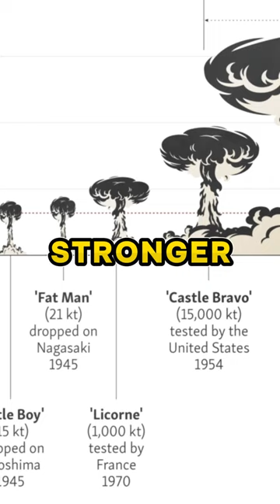Random Historical Facts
This way, you won't miss any of our new videos!
We embark on a journey through the depths of the past. Turning the pages of history, we witness unforgettable moments. Sit back and relax because a special experience awaits enthusiasts of history and documentaries. ,

history,history documentary,history channel,history channel shows,
documentary,full documentary,free documentary,documentary film,
history channel documentary,historical facts,historical stories,
,mythology,greek mythology,mythology explained,mythology stories,
ancient,ancient history,ancient aliens,ancient egypt,